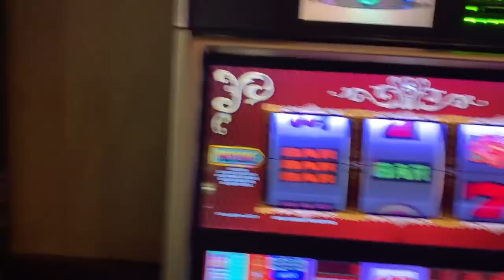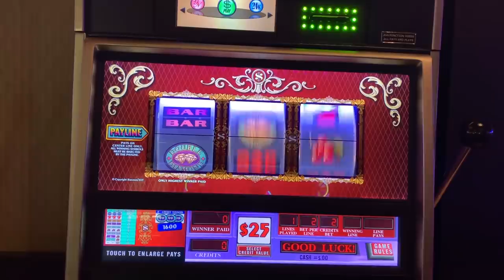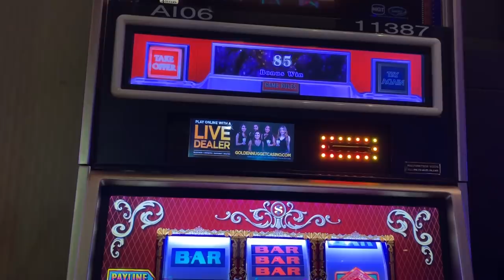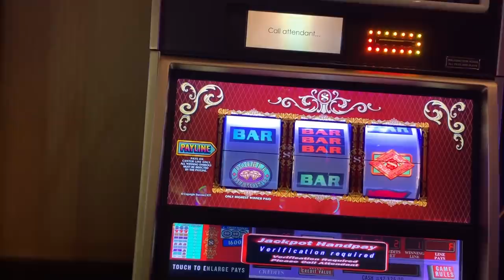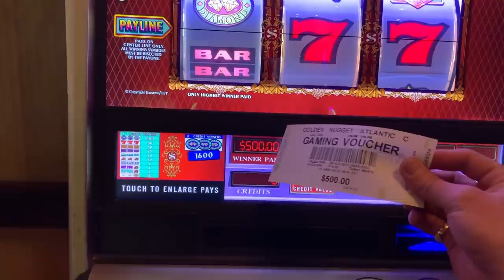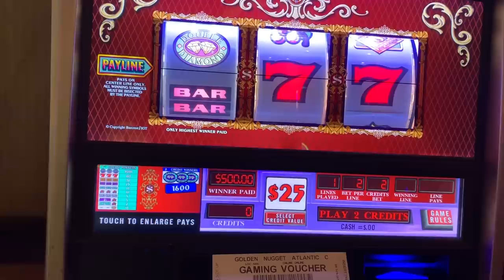War At The Shore Part 1/4 - Double Top Dollar $50/ Spin - Jackpot Handpay - $100 WOF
WAR AT THE SHORE PART 1/4. NJSLOTGUY AND TOP DOLLAR MIKE take on the Golden Nugget Atlantic City!!!

Double Top Dollar @ $50/Spin
Wheel Of Fortune @ $100/Spin

©All uploads are my property.  I have no issue with you sharing any of my videos as long as you seek permission directly from me. THANK YOU